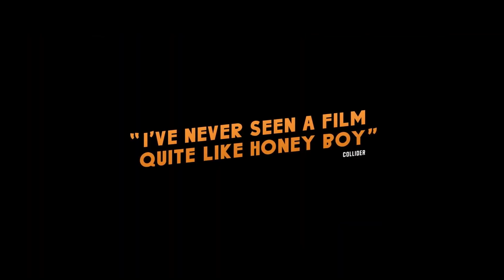HONEY BOY Official Trailer (2019) Shia Labeouf Movie HD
HONEY BOY Official Trailer (2019) Shia Labeouf, Lucas Hedge Movie HD